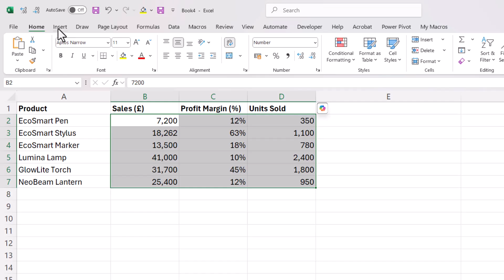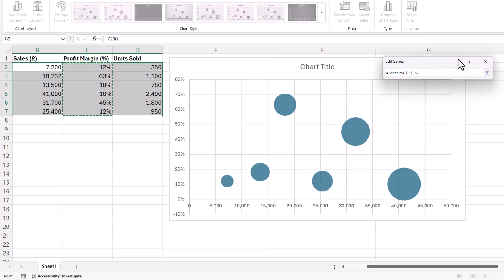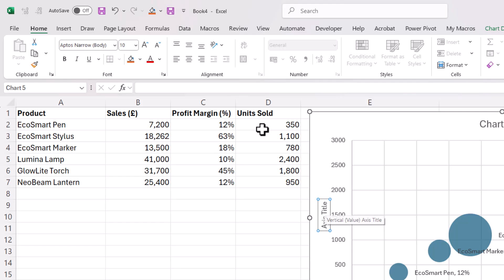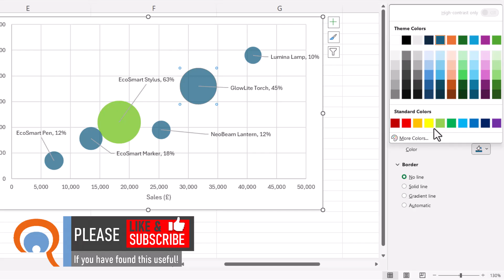How to Create a Bubble Chart in Excel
📽️ In this Microsoft Excel video tutorial I explain how to create a Bubble Chart.

🕰️ Timestamps
00:00 Introduction
00:30 Defining which column is used for the bubble size
01:13 Adjusting the axes' minimum value
01:25 Display labels for the bubbles
02:05 Linking axis titles to column headings
02:41 Adjust bubble label position
03:08 Change the colors of the bubbles